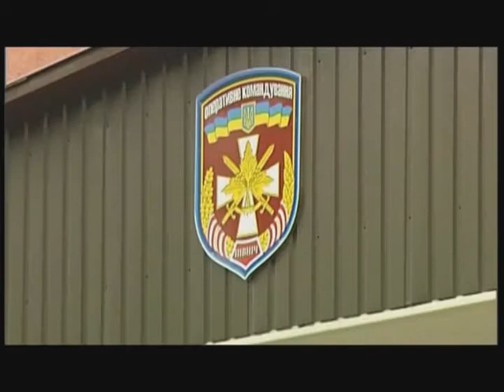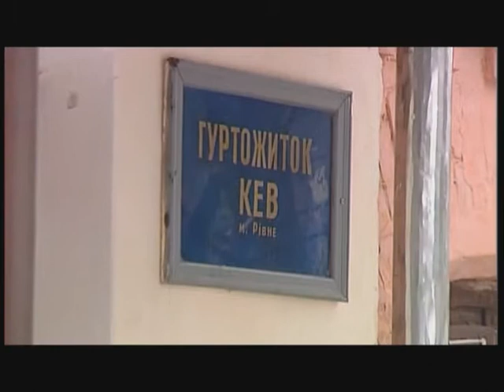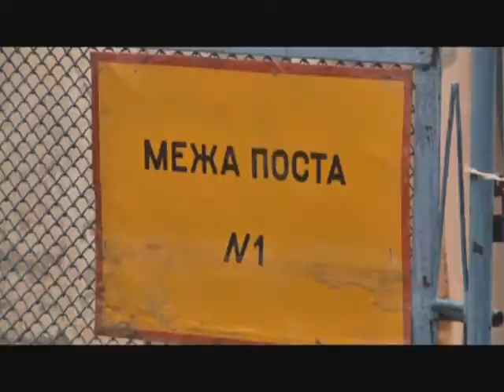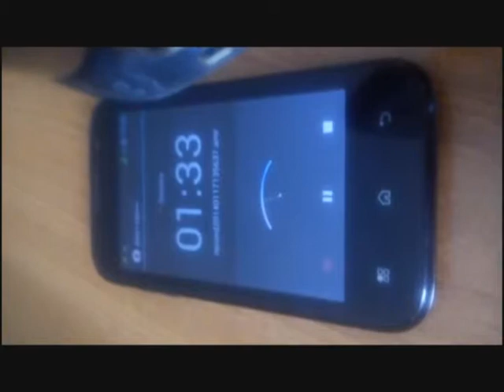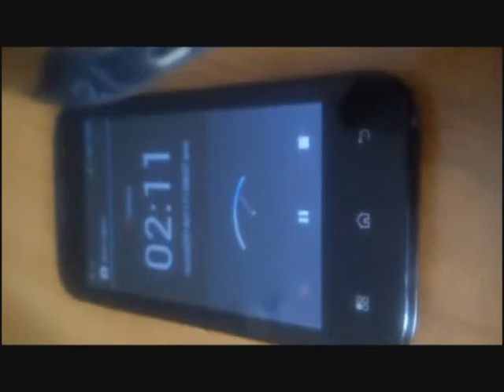Хто Крайній 23 01 2014 14хв 07с Житло військовим TO SITE